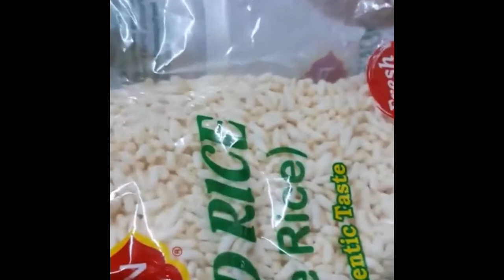Home Diaries of Eshana S4G 2021_BBS PIK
so the pandemic has definitely given me more time for self reflection and to focus more on my hobbies and on spending time with family but I suppose all of it has come at a price. As much as it has granted us all a much needed break from our daily lives, I think im ready for it all to end soon. with that i hope you enjoy the video!